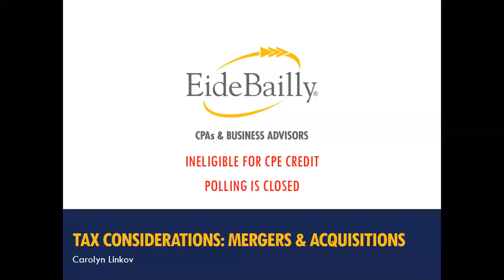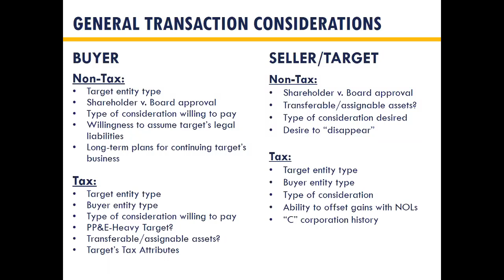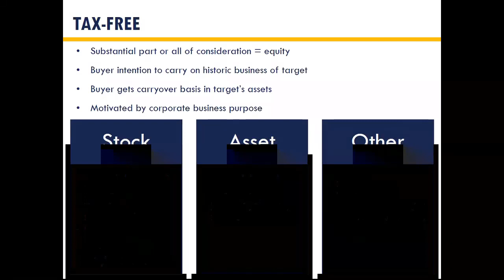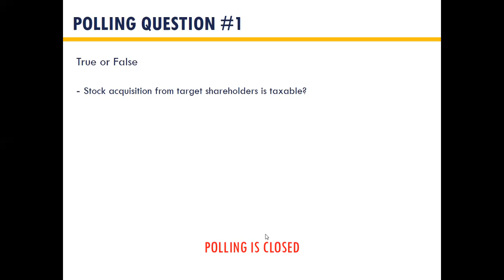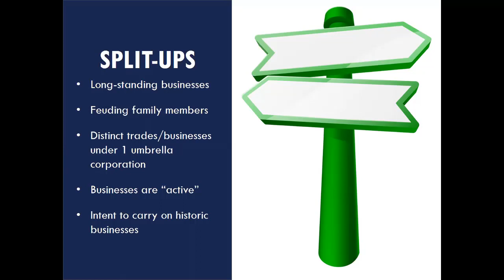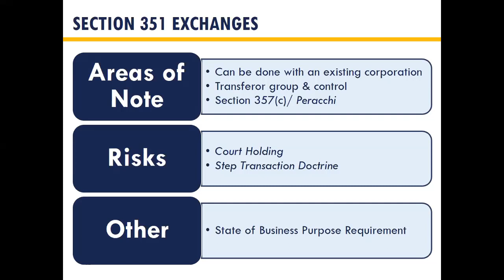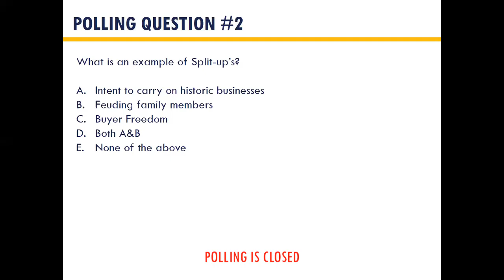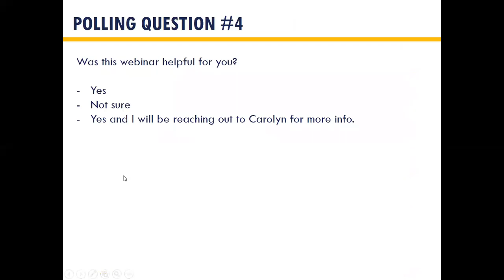Recorded Webinar: Tax Considerations - Mergers & Acquisitions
Course Description
Mergers and acquisitions can be stressful, and there are many things companies need to consider when looking to transition and grow. From tax due diligence and structuring to transaction forms and everything in between, it is important to make sure that you are adequately prepared for the transaction. Join us for a session to discuss the main considerations to ensure a successful merger/acquisition.

Learning Objectives:
 - Outline the process of mergers and acquisitions
 - Discuss common issues and areas of review related to the tax side of M&As
 - Review the quality of earnings report, a standard part of the due diligence process
 - Explore key components of a business sale or purchase including an overview of the buy-side process, EBITDA adjustments and working capital considerations.
 - Identify ways Eide Bailly can serve as a resource through the M&A process.